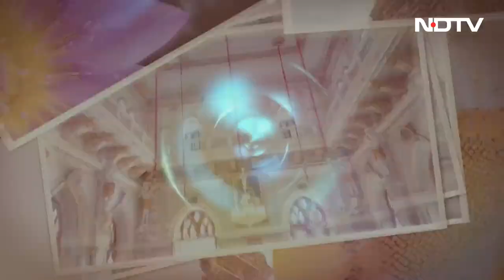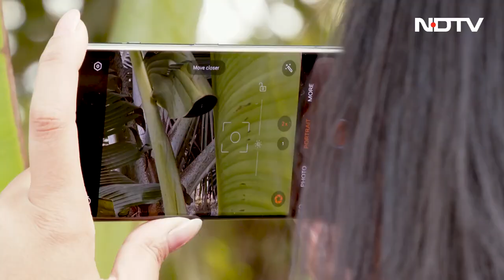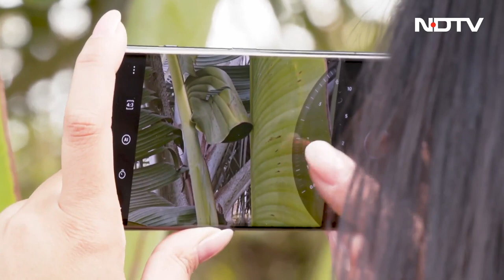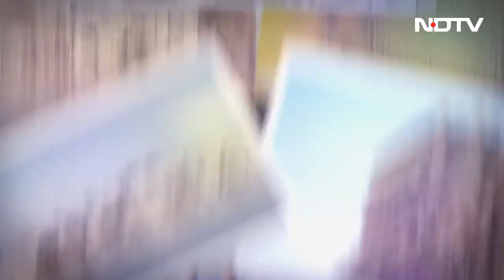How a Smartphone Empowered a Photographer to Follow His Passion | Cell Guru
In our Qualcomm segment, we introduce you to Vishal Chauhan, a photographer, and dive into the story of how a smartphone empowered his passion.